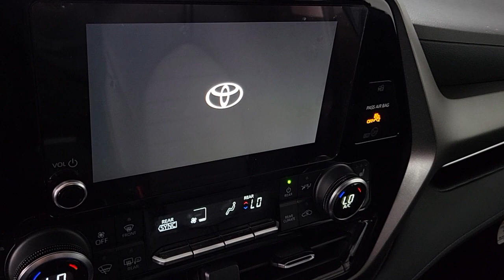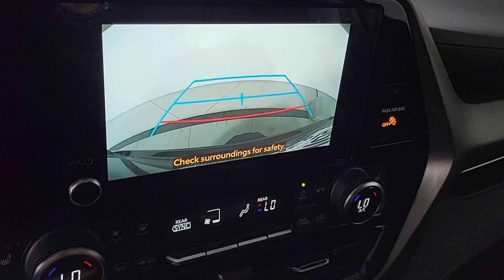2024 Toyota Highlander Prescott, Flagstaff, Phoenix, Bullhead City, Havasu, AZ T56036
Midnight Black Metallic New 2024 Toyota Highlander  available in Prescott, Arizona at Findlay Toyota Prescott. Servicing the Flagstaff, Phoenix, Bullhead City, Havasu, AZ area.

Welcome to Findlay Toyota in Prescott. All of our new Toyotas come with various equipment options including some of the most searched for options like Adaptive Cruise Control Backup Camera Bluetooth Lane Departure Warning Alloy Wheels and much more. This specific Highlander is equipped with the following specific options:brbrAWD.brbrAWD 8-Speed Automatic 2.4L I4 PDI Turbocharged DOHC 16V LEV3-SULEV30 265hpbrbrRecent Arrival! 21/28 City/Highway MPG